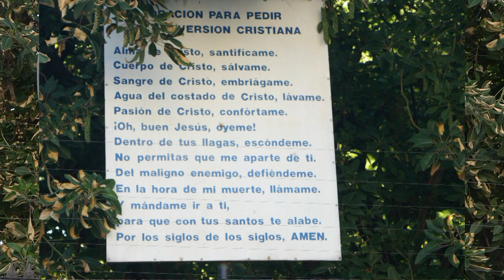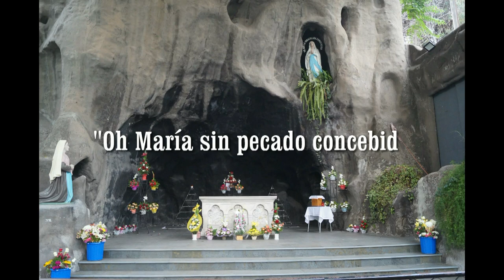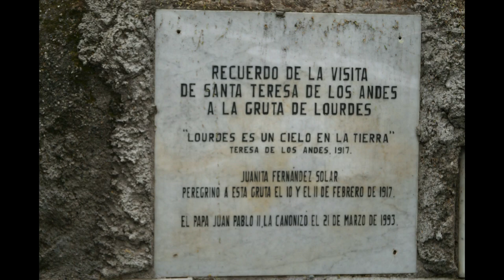RUTA DE LOURDEShd